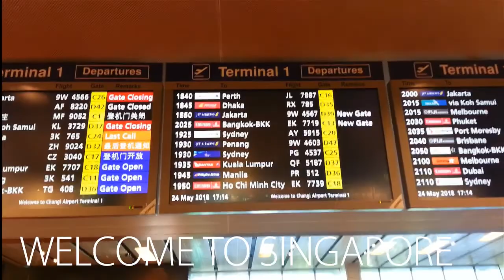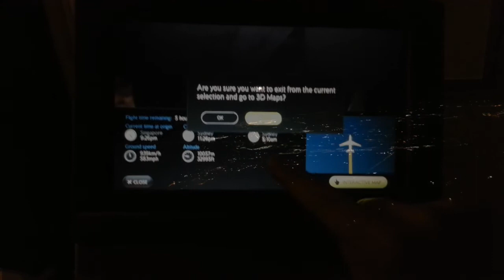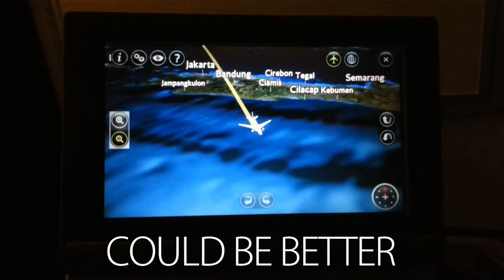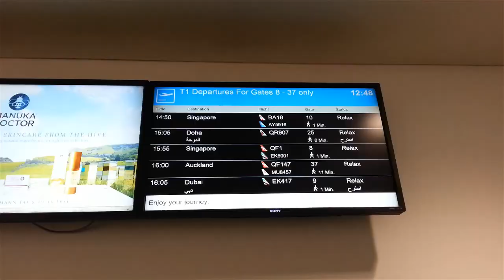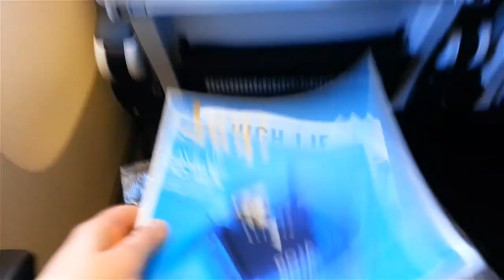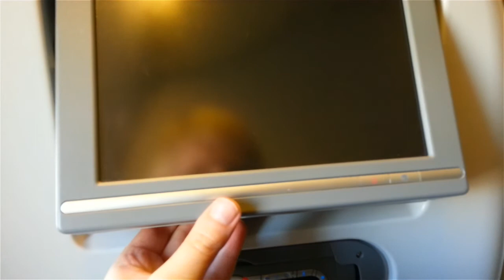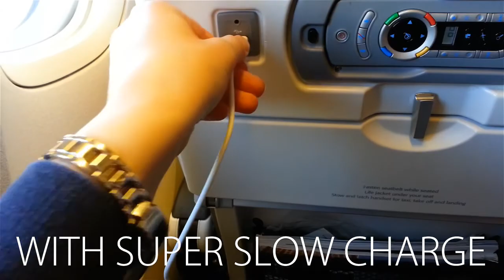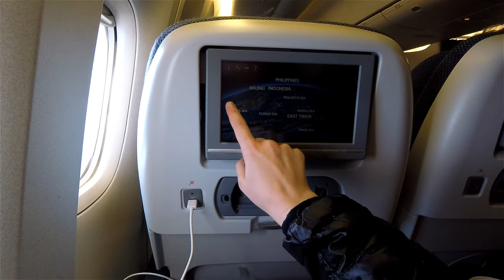BRITISH AIRWAYS SINGAPORE SYDNEY 777-300ER BA16 BA15 Economy london sydney trip report Blond Reports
BRITISH AIRWAYS SINGAPORE SYDNEY BA16 BA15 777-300ER Ecomony london sydney trip report Blond Reports part 2 Sydney Singapore Sydney

Date of travel:  June 2018

-EQUIPMENT USED-
Note2 Phone. Go Pro Session.  After Effects to edit and Premier Pro to export.